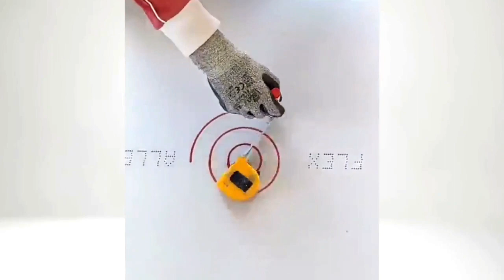VÍDEOS SATISFATÓRIOS DE TRABALHADORES FAZENDO SEU TRABALHO PERFEITAMENTE...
Tudo o que há de mais agradável para seus olhos e ouvidos está reunido neste vídeo. Dê logo o play, se você quiser relaxar pra caramba!